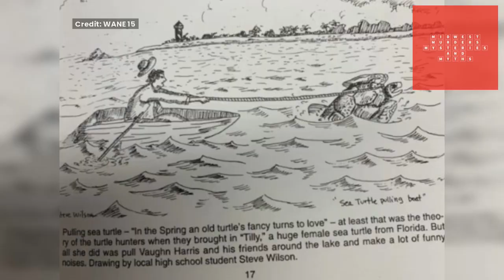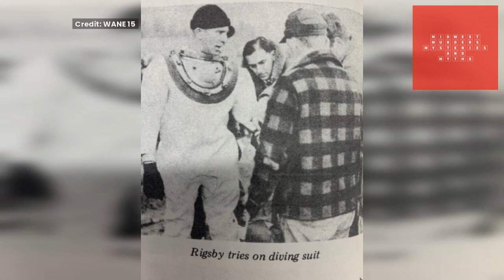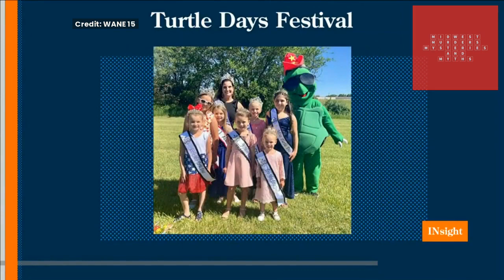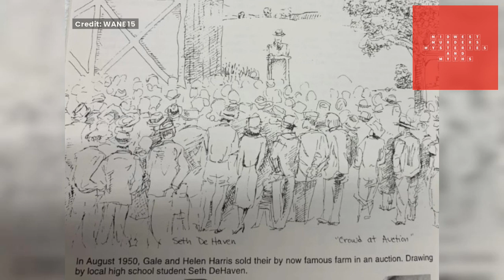The Cryptid Chronicles: The Beast of Busco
Join us on this thrilling adventure as we unveil the secrets of The Beast of Busco, where we dive deep into the mysteries of the world's most elusive creatures!